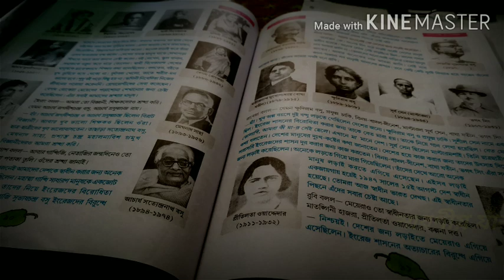স্মরণীয় যাঁরা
G.sc, class v , by safiur sir